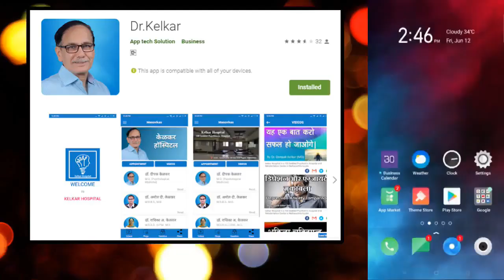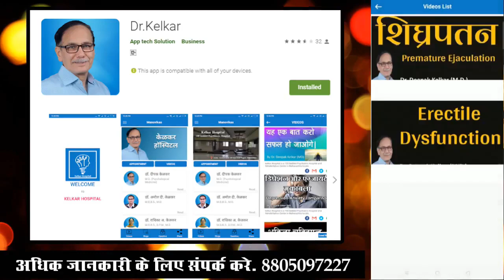Depression, Chinta, Tension How to Treat ? - Dr. Deepak Kelkar (MD) Psychiatrist Hypnotherapist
• Psychiatrist
• Hypnotherapist
• Psychotherapist,
• De-addiction Specialist
• Sexologist

     3 )Kelkar Hospital Channel

chinta ka ilaj
tension ka ilaj
depression se kaise bache
chinta se kaise bache
tension se kaise bache
depression kaise thik kare
chinta kaise thik kare
tension kaise kare